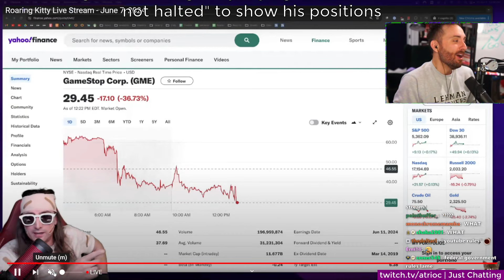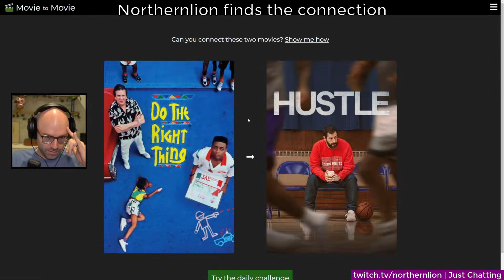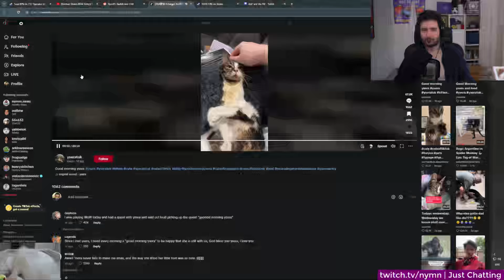xQc on Kick's growth and comparison to Twitch | Best Twitch, YT and Kick Clips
Clips timestamps:
0:00 - Intro
0:04 - Bradley Martin slaps stableronaldo
0:30 - Mom scolds her daughter for an inappropriate clip
1:02 - Atrioc rages at Roaring Kitty saying he will "wait until GME is not halted" to show his positions
1:44 - Forsen clarifies his title
2:30 - Northernlion is compared to Jerma and sends his wife a tweet
2:58 - Imaqtpie successfully dodges a trap
3:23 - Hitch Finds a Turtle
4:13 - xQc on Kick's growth and comparison to Twitch
5:16 - Immaculate Forsen Gameplay
5:37 - Northernlion finds the connection
6:17 - NymN checks his Tiktok FYP
6:27 - Sim Racer punches himself in the balls
6:59 - elconn becomes the second player to finish Deep Dip 2 only two hours after bren
7:44 - Huge Teleport Strategy
8:09 - Ela successfully cheats
8:23 - Larry plays his Boomer card when talking about Rust
9:19 - How does Winnie get any sleep with these rough loving donkeys
10:20 - Outtro